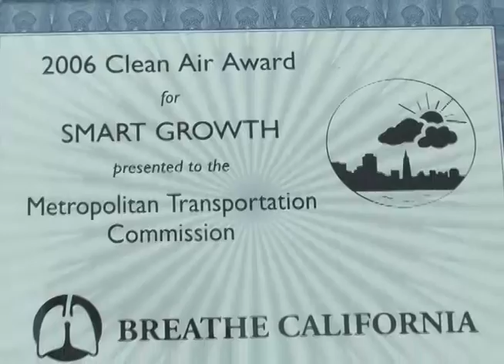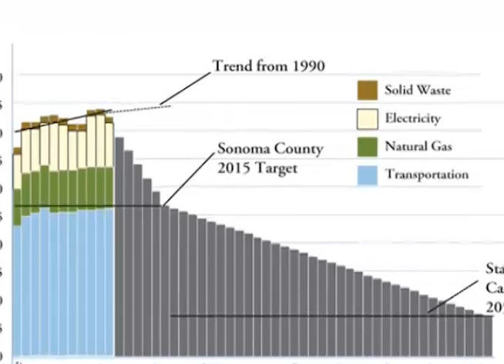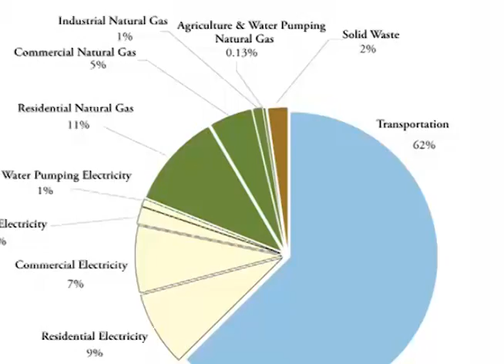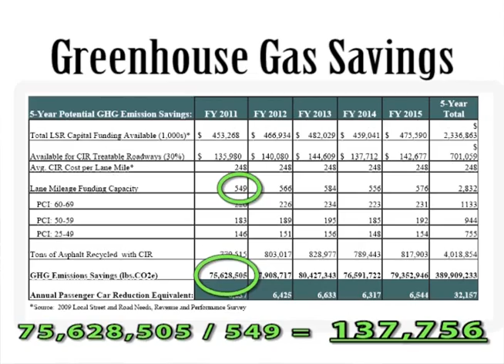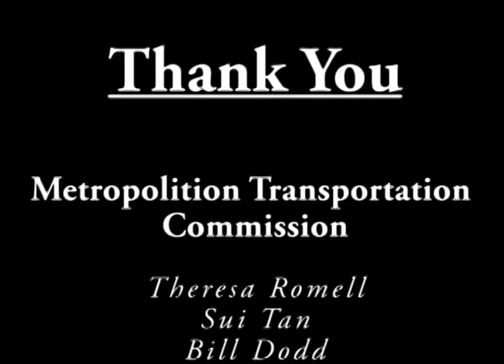Climate Initiatives Outreach - Cold In-Place Recycling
How the Climate Initiatives Grants Program funded by the Metropolitan Transportation Commission is helping reduce energy and emissions in the Bay Area, by using Cold In-Place Recycling.